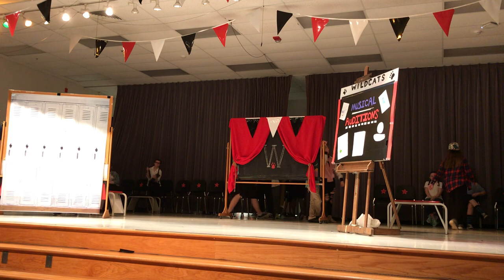High School Musical Jr-Carl Sandburg RM Part 1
Jr High Play